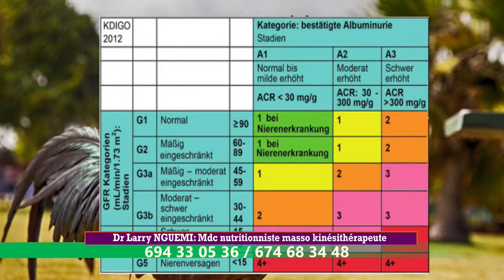PROTEINURIE AVEC DR LARRY NGUEMI // COCORI CORI 22 AOUT 2022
PRORENURIE AVEC DR LARRY NGUEMI // COCORI CORI 22 AOUT 2022